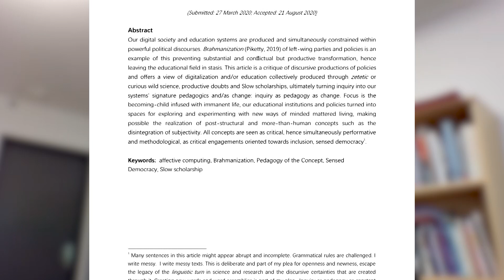Digital Slow: Brahmanisms, Zetetic Wild Sciences, and Pedagogics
2020, Volume 8, Special Issue
Special Issue: 2019 New Materialist Reconfiguring Higher Education Conference

Anne B. Reinertsen
Østfold University College, Norway

(Submitted: 27 March 2020; Accepted: 21 August 2020)